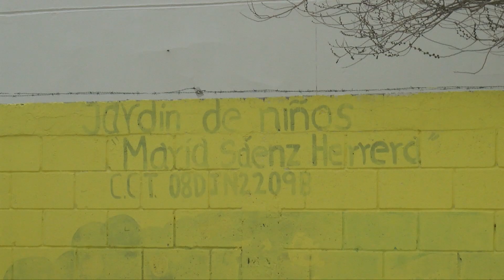Arrojan cuerpo sin vida, restos fueron encontrados enseguida de kínder